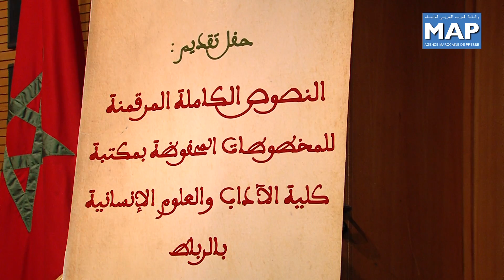رقمنة مخطوطات كلية الأداب والعلوم الإنسانية بالرباط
نظمت كلية الأداب والعلوم الإنسانية اليوم الأربعاء بالمكتبة الوطنية،  حفلا لتقديم النصوص الكاملة المرقمنة للمخطوطات المحفوظة بمكتبة الكلية